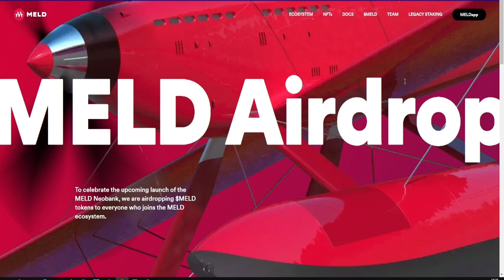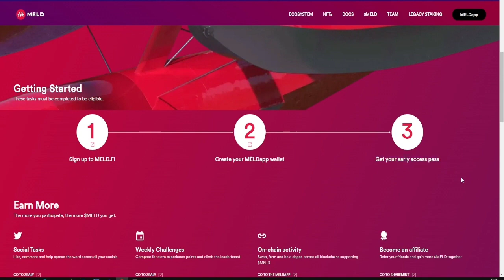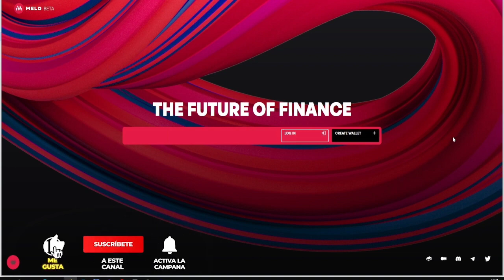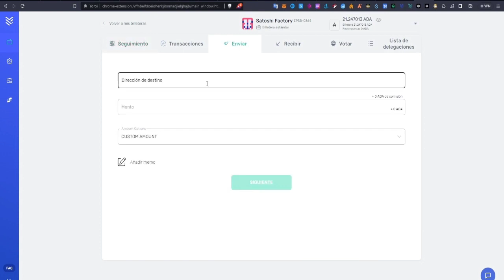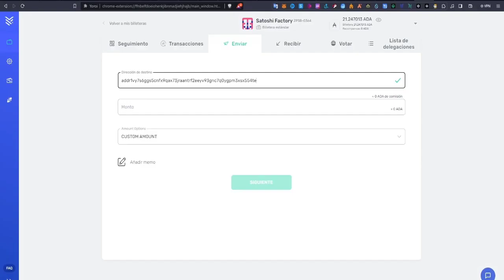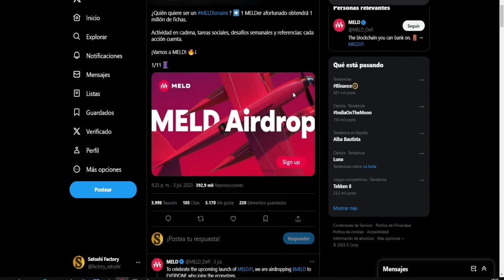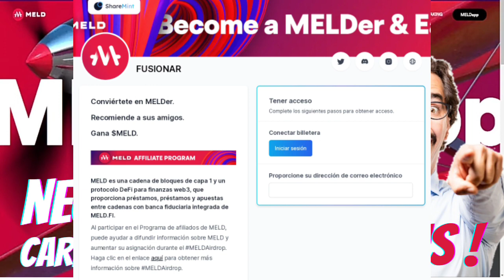NUEVO ‼️AIRDROP EXCLUSIVO‼️ NEOBANCO MELD ‼️RED CARDANO ‼️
Link invitación para recibir tus 100 tokens

Link para conseguir tu enlace de invitación.

MELD está construyendo la pila bancaria DeFi; desbloquear el valor de sus criptoactivos en moneda fiduciaria manteniendo una posición larga y sin desencadenar un evento fiscal.

MELD es un protocolo de liquidez sin custodia de código abierto para pedir prestado dinero fiduciario (USD

y EUR) contra garantía criptográfica y obtención de rendimiento sobre los depósitos. La ficha MELD

se utiliza para gobernar el protocolo y puede apostarlo para obtener rendimiento.

MELD es el primer protocolo descentralizado que incorpora capacidades de préstamos fiduciarios en el ecosistema criptográfico. Esto permite transacciones de baja fricción entre posiciones criptográficas y fiduciarias mientras se mantiene el control de los activos digitales. Los usuarios interactúan con MELDapp para acceder fácilmente a sus activos digitales para prestar, pedir prestado

y gestionar los servicios ofrecidos por MELD. Los usuarios tienen tranquilidad porque

conservar en todo momento las llaves de sus bienes.

MELD ofrece importantes ganancias de eficiencia de capital en préstamos y endeudamiento en comparación

tanto a soluciones centralizadas de blockchain como a fintech tradicionales. corriendo en un

cadena de bloques de tercera generación. MELD hereda las características de Cardano, incluida la baja

costos de transacción, alto rendimiento y Cardano tiene más de $ 50 mil millones en juego

dentro de la cadena de bloques.

Construido sobre la cadena de bloques Cardano, MELD capitaliza la eficiencia de las transacciones. lo que reduce drásticamente las tarifas en más del 99% en comparación con las soluciones basadas en ETH.

La componibilidad o "dinero modular da apertura al protocolo, permitiendo su uso con otros productos financieros descentralizados" (Defi). Esto es fundamental para MELD en términos de adopción del mercado y su evolución hasta convertirse en un importante contribuyente a la criptoeconomía. El equipo MELD está trabajando con varios servicios DeFi líderes para conectarse con su funcionalidad, brindando una integración financiera aún mayor.

Este documento técnico y el protocolo MELD con tokenómica asociada continuarán evolucionando junto con un lanzamiento a gran escala el 4 de 2022. El lanzamiento de MELD está sujeto al lanzamiento de la bifurcación dura de Vasil. Creemos profundamente en la destrucción creativa y en avanzar hacia una solución más sencilla y elegante para convertir criptomonedas en efectivo a través de un sistema de préstamos eficiente. En este sentido, colaboraremos con la comunidad para crear un protocolo sólido.

suerte amigos ! 🙂🙂👍👍🎁🎁🎁